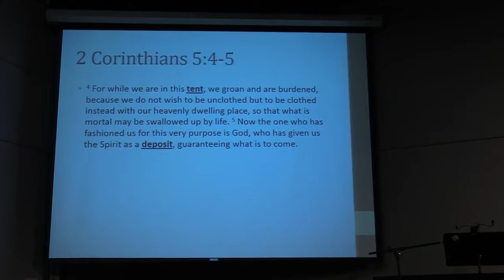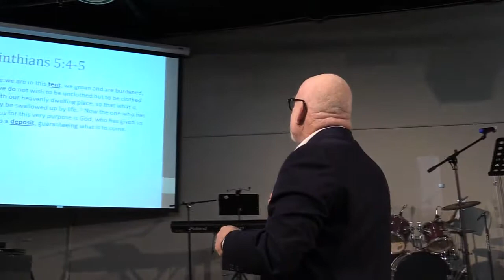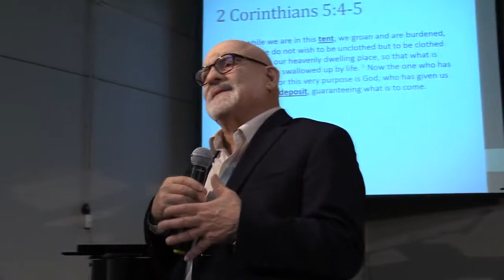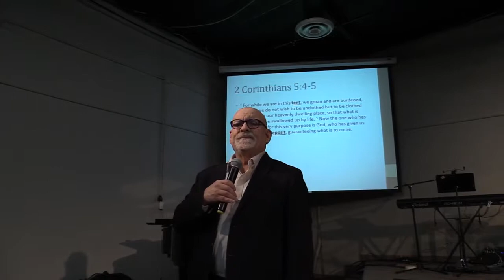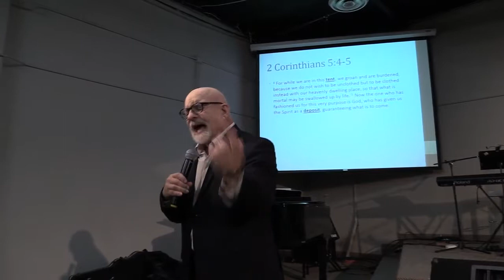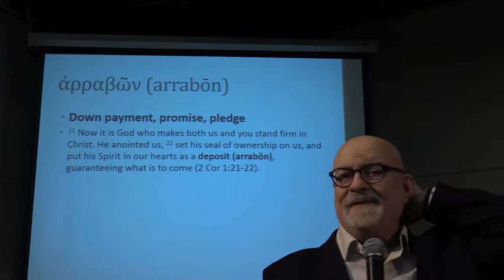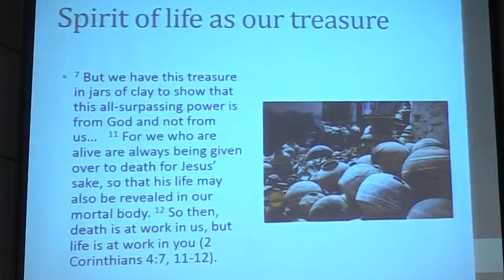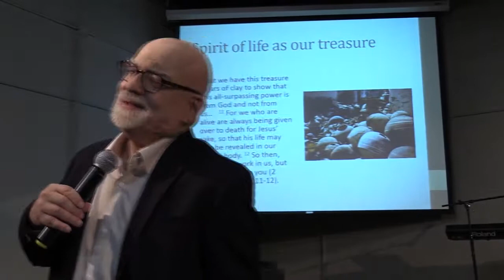Living in Resurrection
2 Corinthians 5:4-5
Pastor Frank Macchia
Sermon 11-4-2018